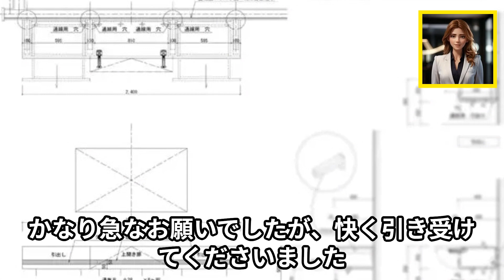【フロートテレビボードの口コミ】「これが欲しい！」と思ったチャイルド対応型